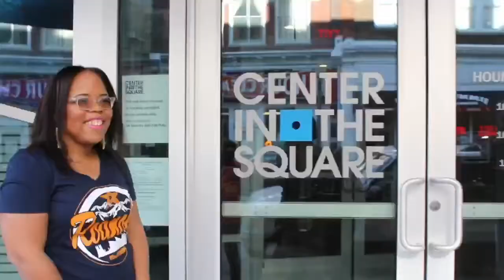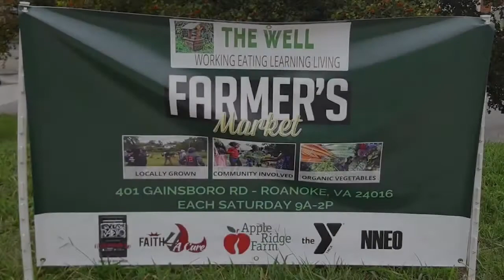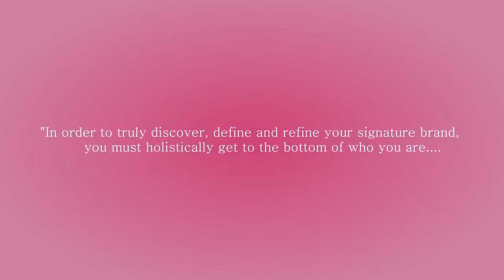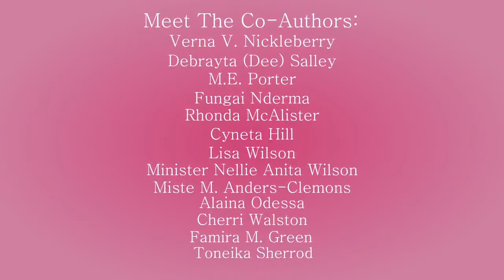Women Winning Wednesday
Today Stevii talks about Thanksgivings and wish everyone a safe travel and Happy Thanksgivings